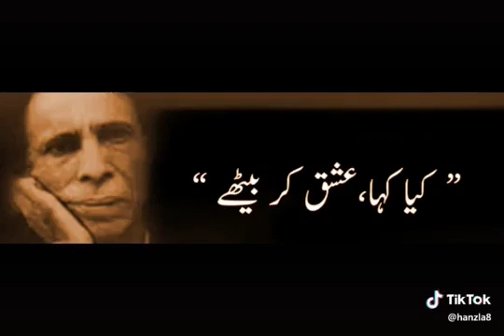Sad status and songs(180)